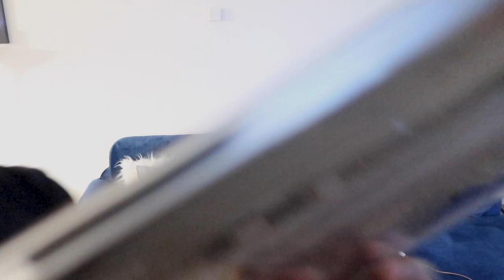FALLING ASLEEP & LEAVING “X” VIDEOS OPEN ON OUR LAPTOP *SHE SNAPS*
LEAVING “X” VIDEOS OPEN ON OUR LAPTOP *SHE SNAPS*!!!